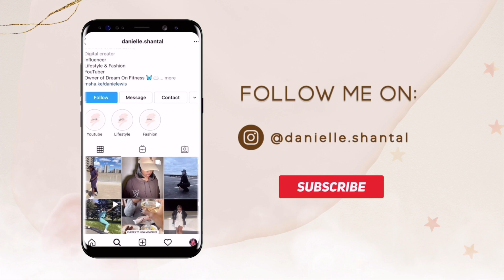LIFE UPDATE | New Job, Finding my Purpose,Future Goals & more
Camera:
Canon M50
Canon T6i